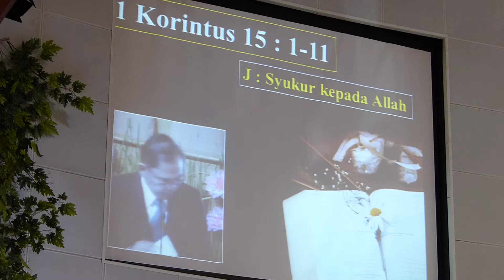Khotbah Pdt. Setiawati Sucipto - Part One.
GKI Surya Utama - Kebaktian Paska 5 April 2015.